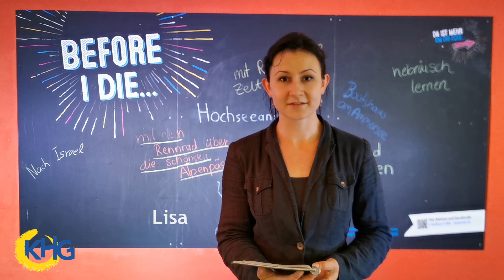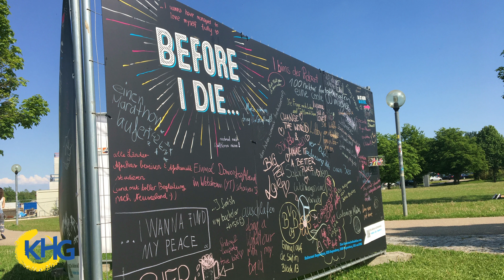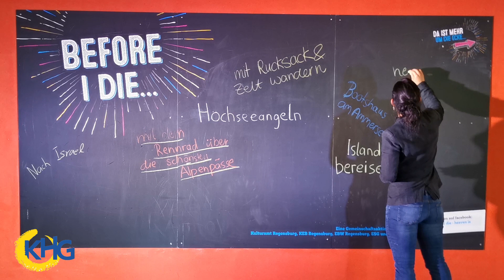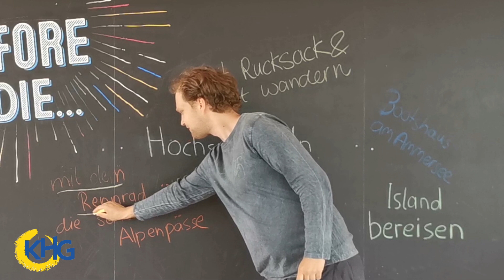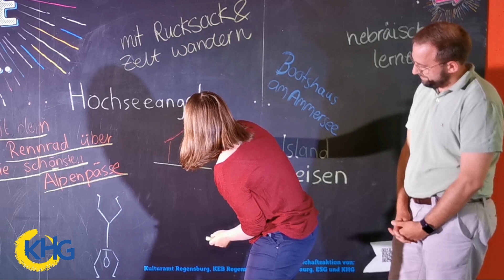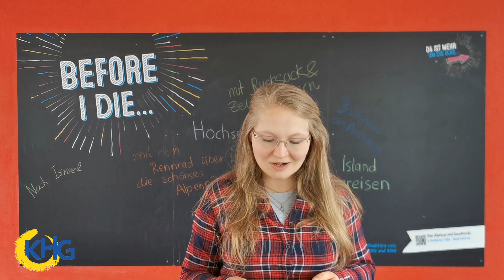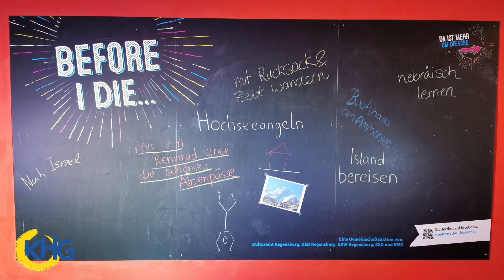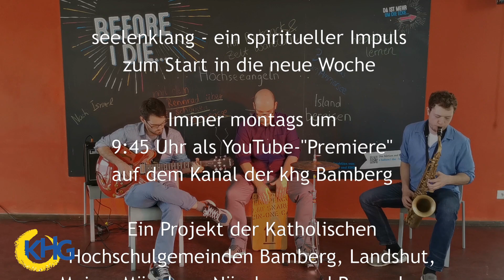seelenklang (10) am 13.07.2020 um 9:45 Uhr aus der KHG Regensburg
seelenklang - ein spiritueller Impuls zum Start in die neue Woche.
Inspiration mit Gebet, Segen und künstlerischen oder literarischen Gedanken zum Thema
Folge 10 läuft am 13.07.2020 um 09:45 Uhr als YouTube-Premiere und wurde von der KHG aus Regensburg gestaltet.

Ein Projekt der Katholischen Hochschulgemeinden Bamberg, Landshut, Mainz, München, Nürnberg und Regensburg.